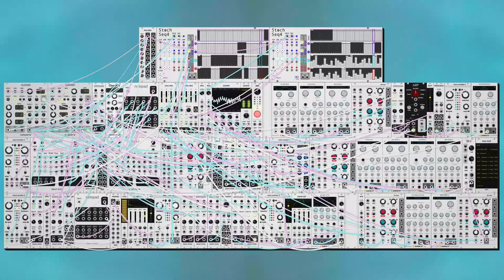dawn bree - waste all my days (modular synth ambient)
eee some new techniques today i'm happy about it. trying out individual channel eq to spread everything out a bit more and make things more clear, also i got tired of trying to hit the sliders just right so i'm trying out this technique of programming in all of the instrument changes. still a little bit rough around the edges and i want probably some smoother transitions here and there but i think it will probably stick around.

progression today is a IV-ii-vi with that two and six getting repeated every once in a while with a different voicing. more or less copied this one over from some guitar shapes that i thought sounded fun together, it'd be nice to resolve this back to one at the end, but i think i already have enough control logic across this one. anyways i hope you like this one, let me know what you think! :)